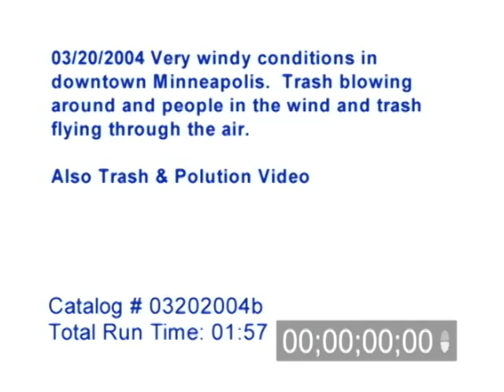3/20/2004 Very windy downtown Minneapolis, MN stock video news footage.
3/20/2004 Very windy video. Very windy conditions in downtown Minneapolis with trash and debris blowing around while people walk through the debris blowing. Trash and pollution video.

Catalog #: 03202004b